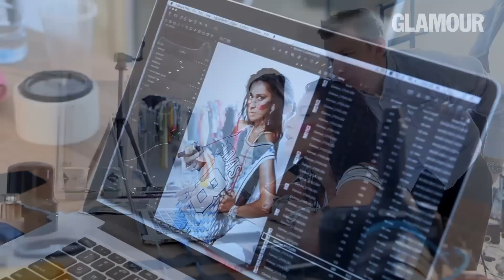Рашана Куркова на обложке GLAMOUR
На канале Glamour Russia могут содержаться упоминания и ссылки на Facebook и Instagram, ресурсы принадлежащие компании Meta, деятельность которой запрещена в РФ. При этом, вся информация и ссылки на Facebook и Instagram размещены до запрета деятельности Meta на территории России. На канале Glamour Russia отсутствуют запрещенные в связи с их содержанием материалы и/или ссылки на такие материалы.